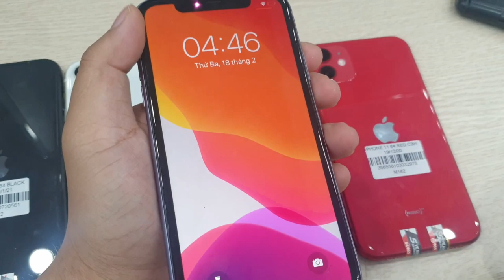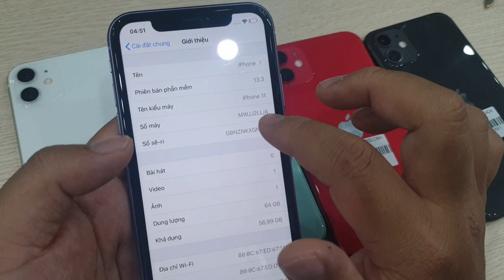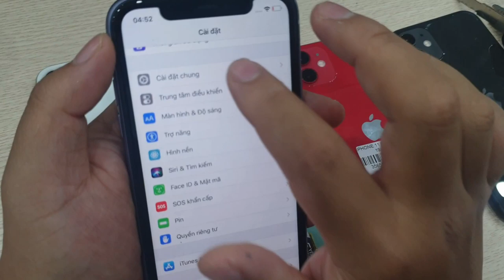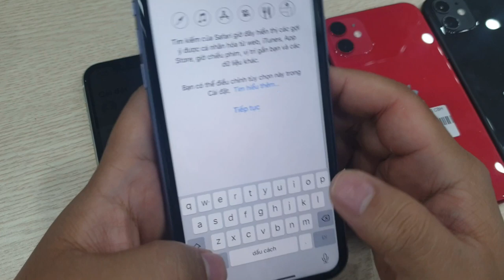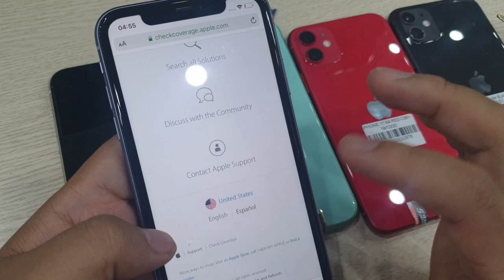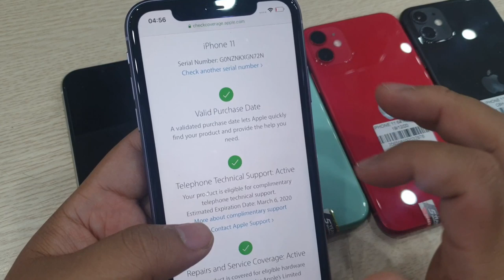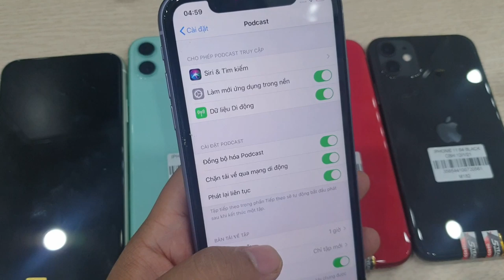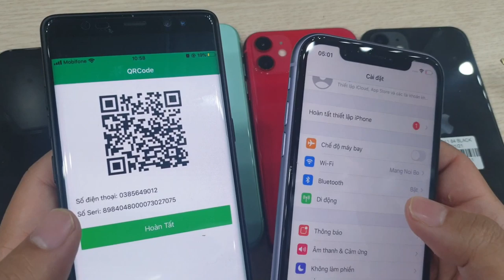Hướng dẫn mua IPhone 11 Quốc tế Mỹ chuẩn zin | IPhone 11 Global USA real